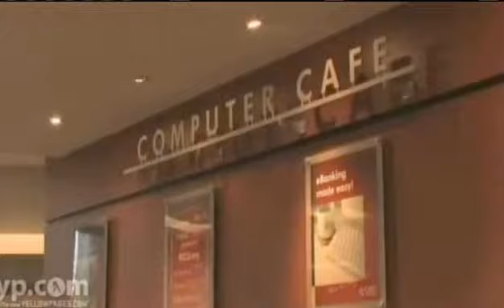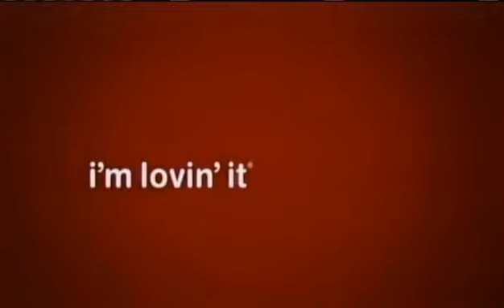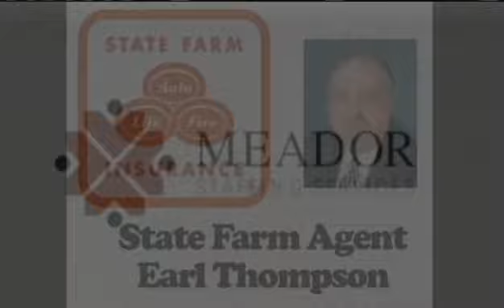Episcopal Knights @ Kinkaid Falcons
Episcopal Knights @ Kinkaid Falcons 2-3-12